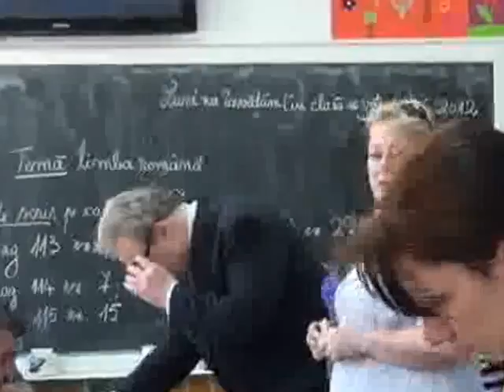Vadim Tudor după vot 10 Iunie 2012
Neo-comunistii de la USL si-au pus pelerina rosie peste tara, PDL si-a mai adjudecat destule locuri ptr furat in continuare. Facatura Betivului National, PP-DD, a reusit scoruri impresionate, votata fiind de tigani manelisti si oameni flamanzi si prosti. UNPR si UDMR, doua mizerii politice si-au indeplinit si ele obiectivele. Dumnezeu cu mila!